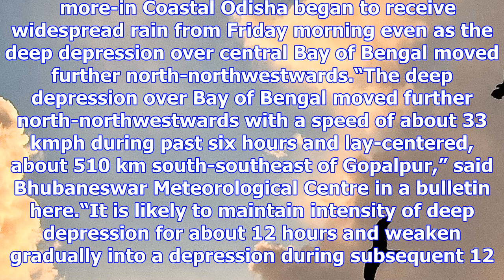Coastal odisha receives widespread rains due to deep depression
Image taken from the Regional Specialised Meteorological Centre website shows the deep depression ov...